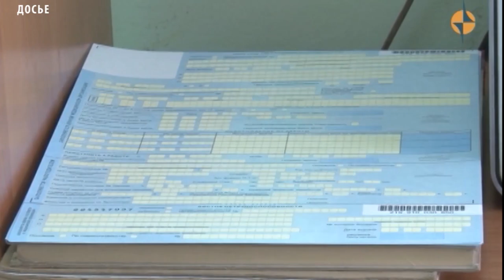Новый порядок проведения диспансеризации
Некоторые виды скрининговых исследований теперь будут проводиться чаще: через год, а не раз в три года. Как пояснила министр здравоохранения России Вероника Скворцова, утвержденный ею новый порядок позволит сделать диспансеризацию более адресной. Одна из главных целей - выявление некоторых видов онкологических заболеваний на ранней стадии. Именно по этой причине в минздраве страны предусмотрели обязательное прохождение маммографического исследования для женщин в возрасте от 39 до 51 года раз в два года.